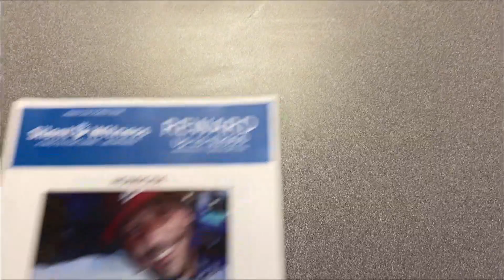Valley father's murder still unsolved, police seeking new tips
Dominic Daughtrey was found dead inside a vehicle on June 3, 2022 outside of a Phoenix apartment complex. Police are seeking new tips that might solve the homicide.